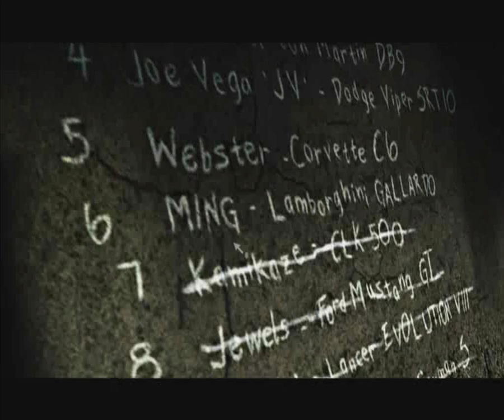Need for Speed™ Most Wanted parte 9